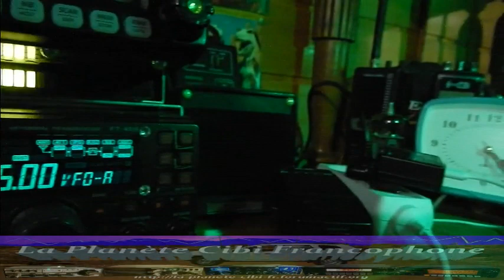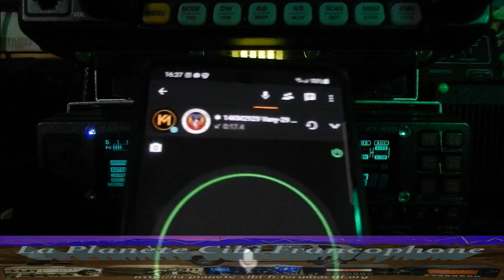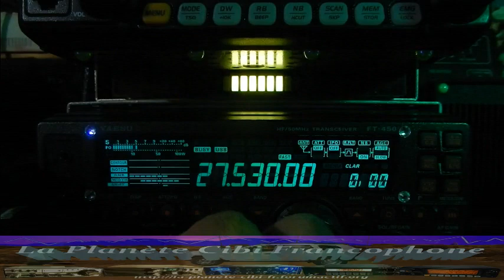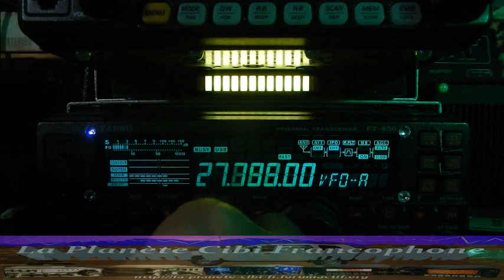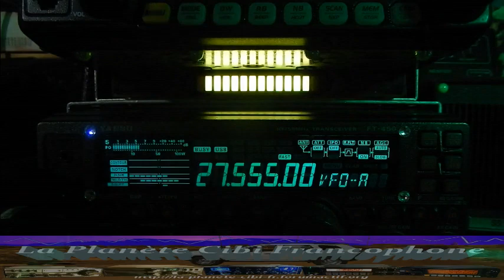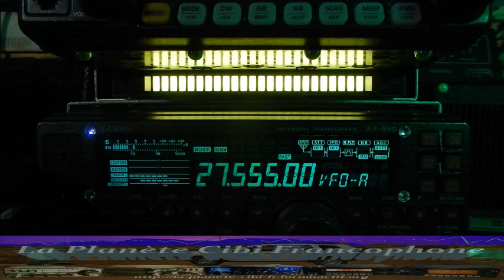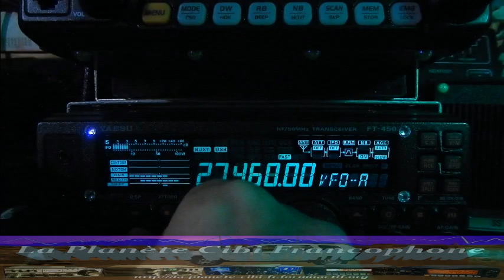CB La propag avec les USA, Québec, Canada, et d'autres pays (27/12/2021) Y. FT-450AT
Avec ce nouveau cycle de propag dans le sens montant, nous avons à nouveaux les cousins d Québec en plus de tous les autres pays. Certains sur l'hexagone ont eu l'occasion de faire la Chine (ou de ce côté), l'Australie et même la Nouvelle-Zélande en plus des autres endroits comme la Guyane, l'île de la Réunion, la Martinique, Haïti, ... Pour ceux qui se pose la question sur la propag, il est grand temps si vous voulez en profité au maximum.